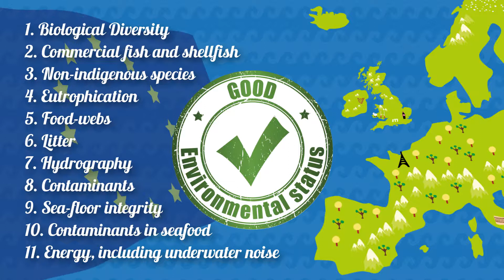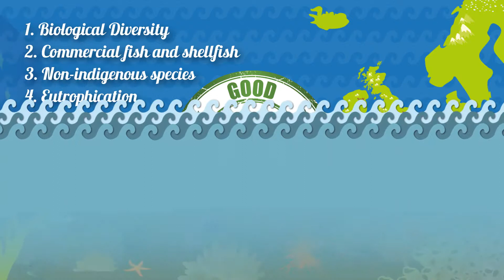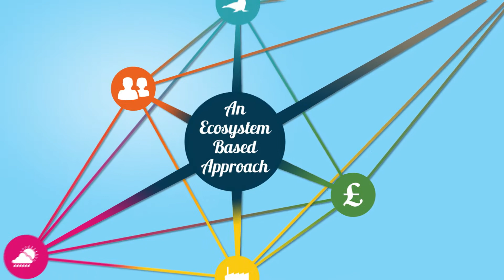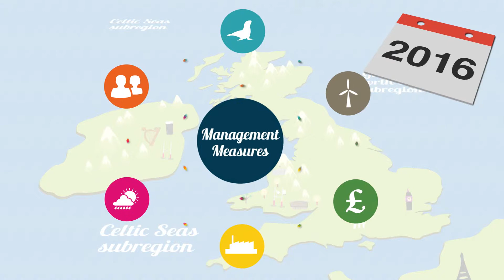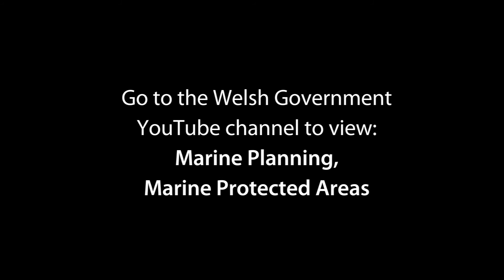Welsh Government - The Marine Strategy Framework Directive - English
Plum created this animation for the Welsh Government to explain the new Marine Strategy Framework Directive.